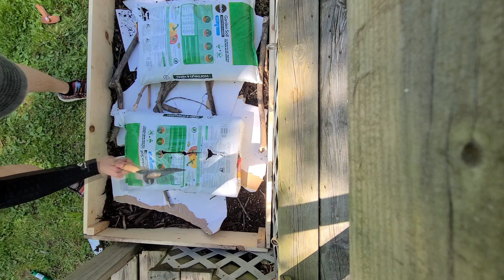I live outside now...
So today I made a garden, since that seemed appropriate.